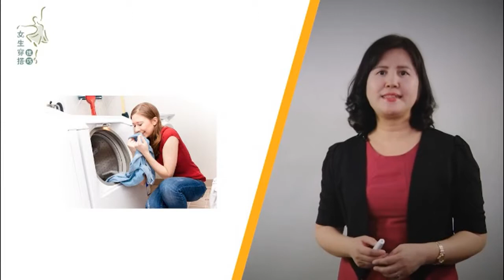易學族 MS 5245 女生穿搭技巧